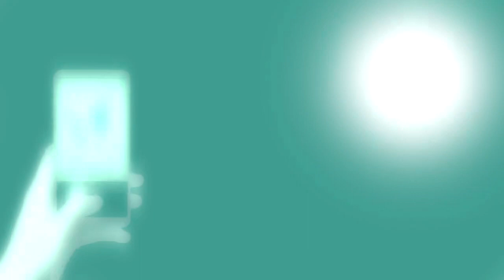ब्यावर ब्लॉक कांग्रेस कमेटी ने मनाया शहर का स्थापना दिवस